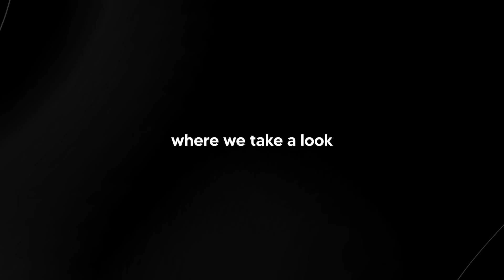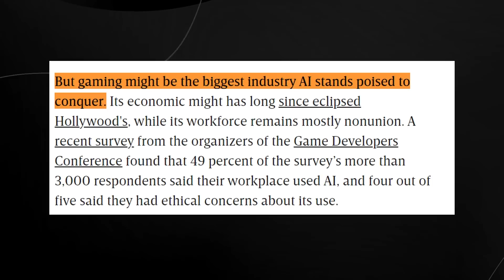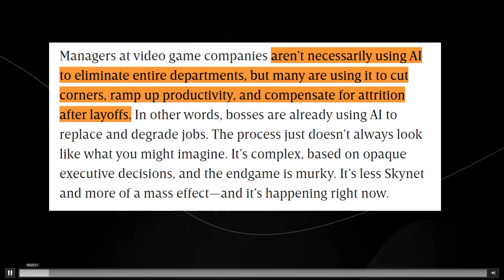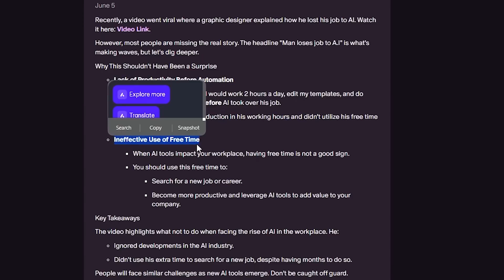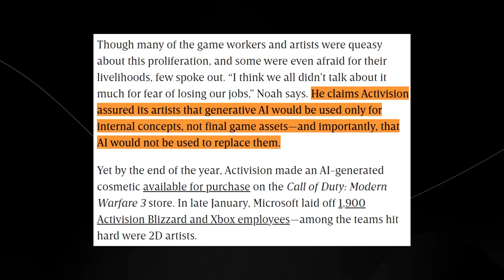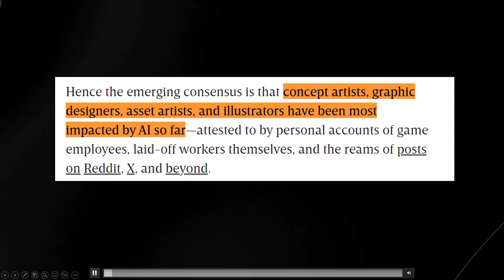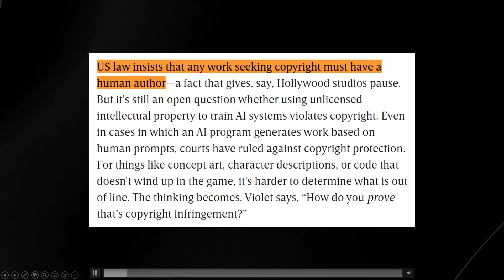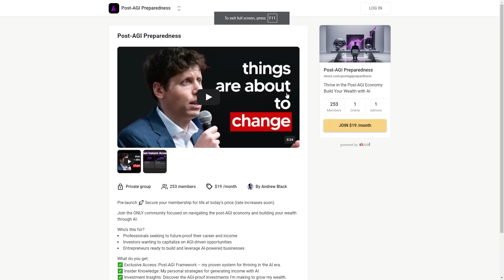"They are in Trouble!" 1900 Workers Fired Due to AI.